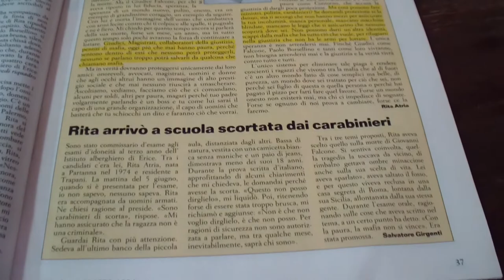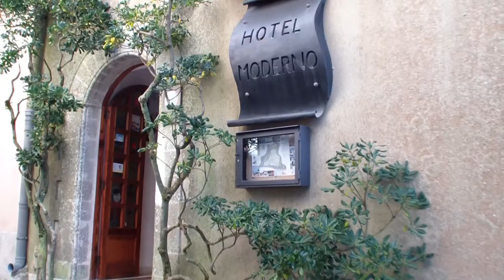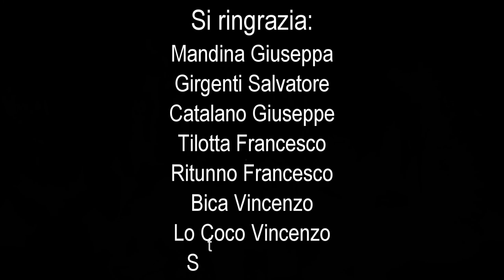Verso RITA ATRIA